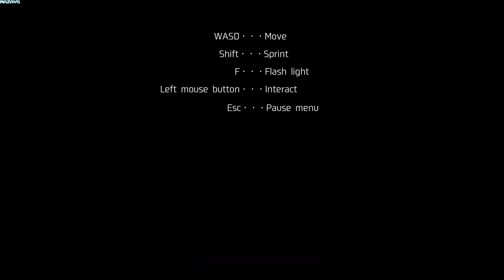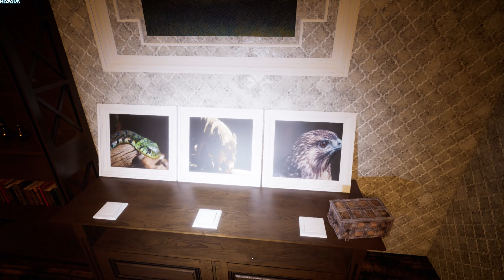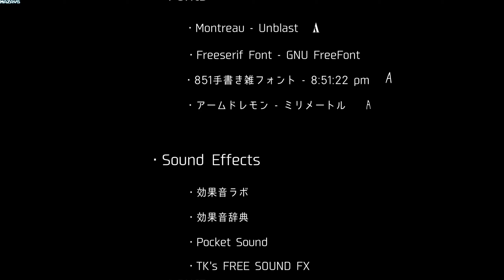All Alone | Full Walkthrough | GamePlay PC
“All Alone” is a single-player 3D first-person short horror game that is all about quiet terror.

Overview
The player, as the amnesiac protagonist, explores the house in bizarre conditions without knowing anything about it. You will experience a sense of consuming dread through a series of unexplained phenomena and the house's horrific past, which will become clearer the further you explore.
When you overcome fear and recover all your memories, you will discover the spine-chilling truth behind this story.

Features
・The pursuit of a silent sense of dread

The game is inspired by Japanese horror games such as P.T. and is characterized by a quiet, slowly-eating sense of dread that does not rely on jumpscare.

・Gruesome storyline

The house is dotted with diaries from the past, which reveal 'certain events' that took place in the house. Why did you wake up in a strange house, and who are you?When all the mysteries are connected, the gruesome truth will be revealed.

・Immersive experience through beautiful graphics and stereophonic sound

The game engine UnrealEngine 5, which is also used for film production, is used. Beautiful graphics and stereophonic sound enhance the immersion and sense of fear in the game.